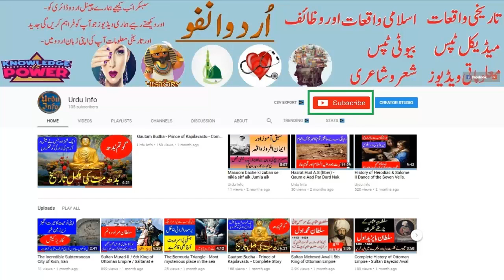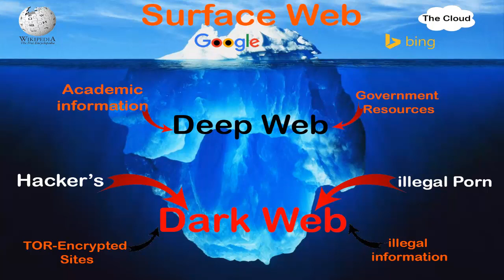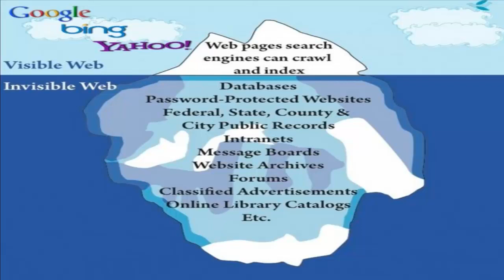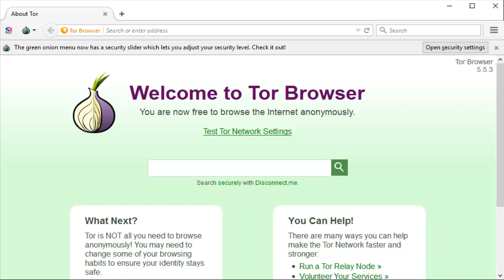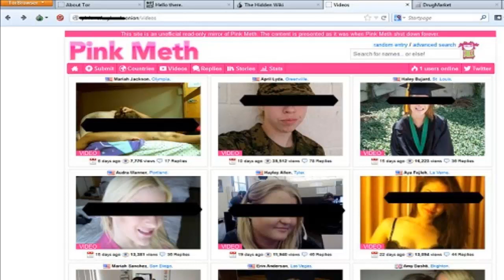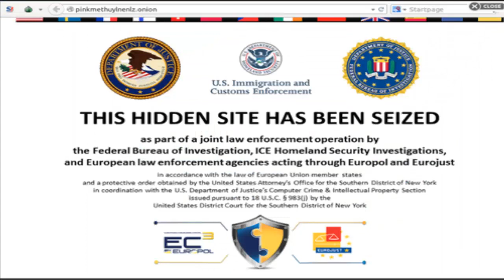DEEP WEB and DARK WEB I RED ROOMS | WHAT IS RED ROOM I Complete Story in Urdu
Watch complete Story about DEEP WEB, DARK WEB, Red rooms and Mariana web.